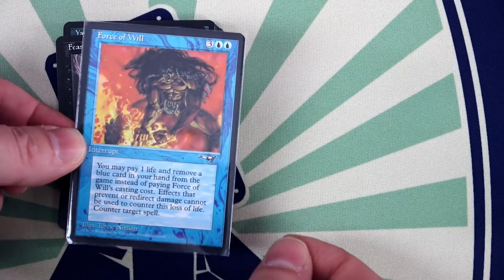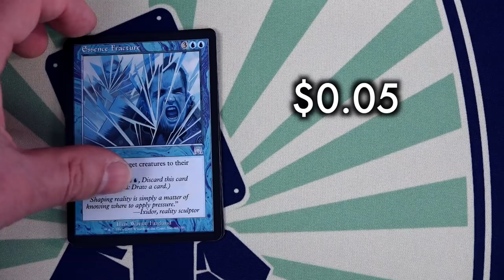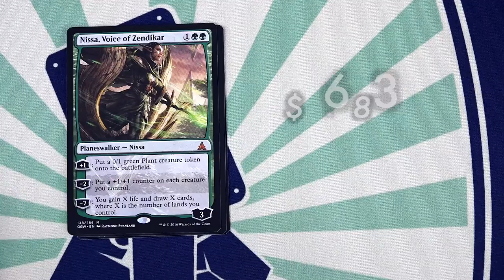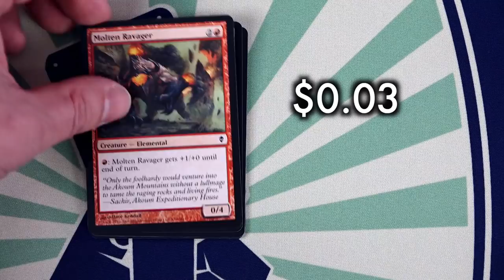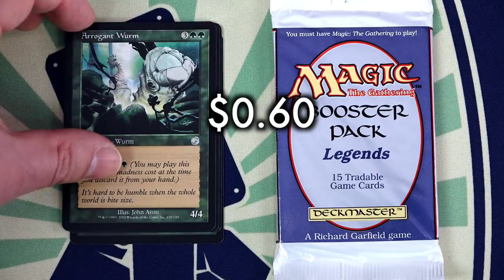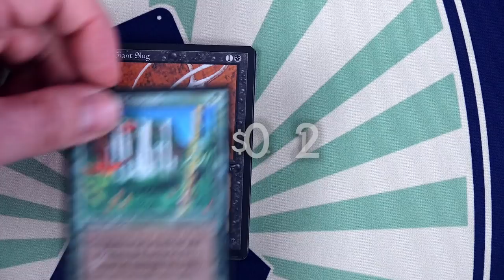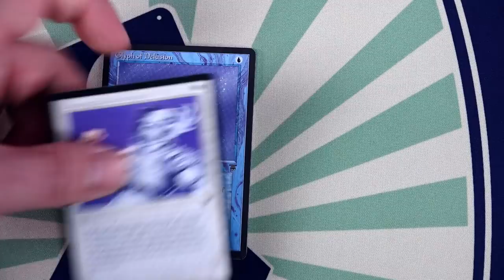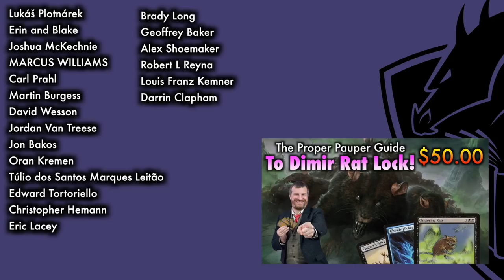Vintage Magic: The Gathering Pack Openings | Legends Of MTG Boosters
Ready to crack open some Magic The Gathering booster packs? I'm opening a pack of Legends, Alliances, original Zendikar, Onslaught, Torment, and Oath Of The Gatewatch! High value cards or dissapointing duds? Better click and find out!

If you enjoyed this, then check out my Magic: The Gathering Office Hours with Teysa and
many more, such as:

Go back to the very first MTG booster box game and then spend precious hours watching me open box after box over the last...wow, half decade?